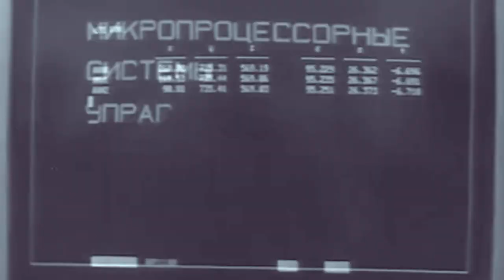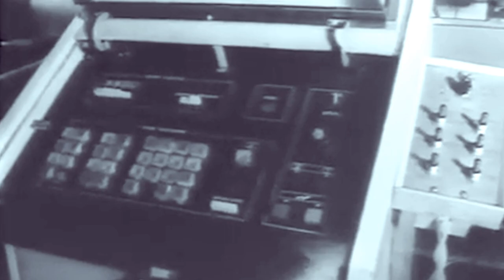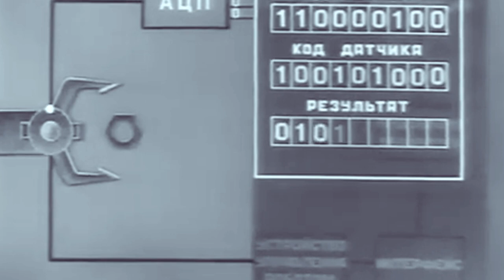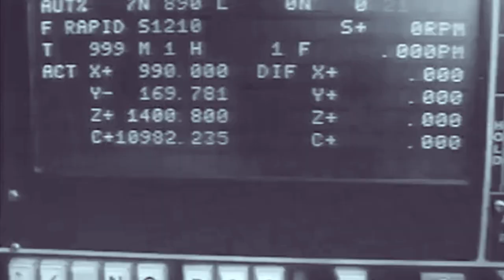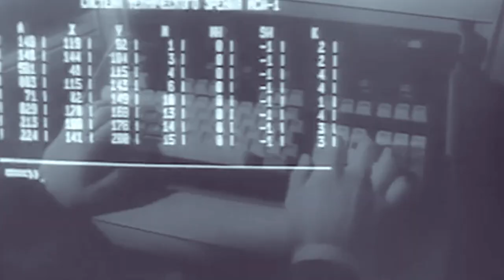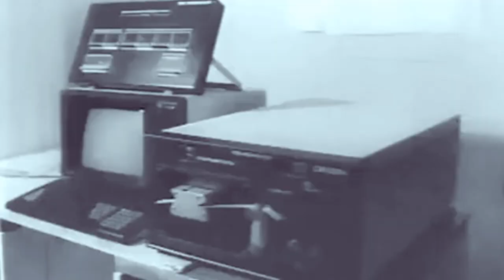микропроцессорные системы управления роботами